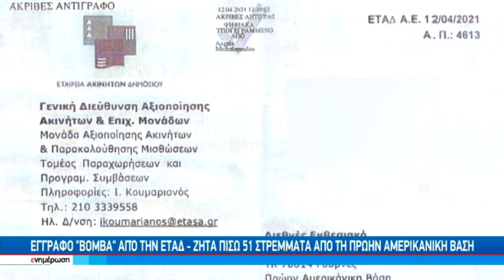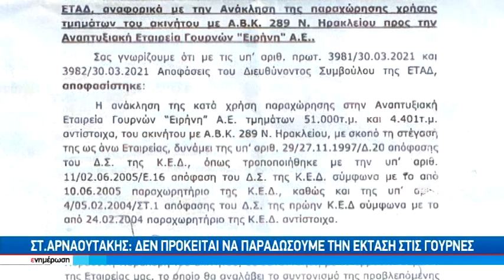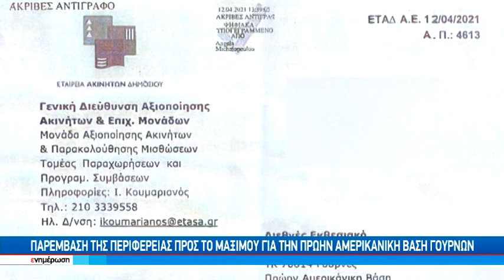Έγγραφο "βόμβα" απο την ΕΤΑΔ ζητά πίσω 51 στρέμματα απο τη πρώην Αμερικανική βάση